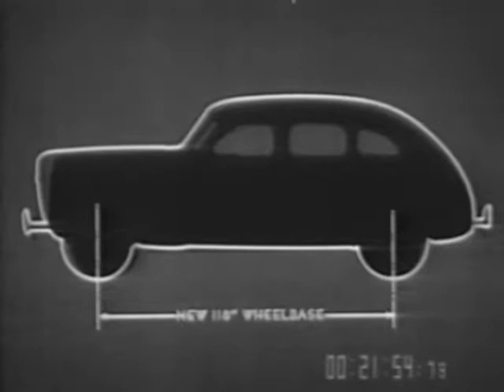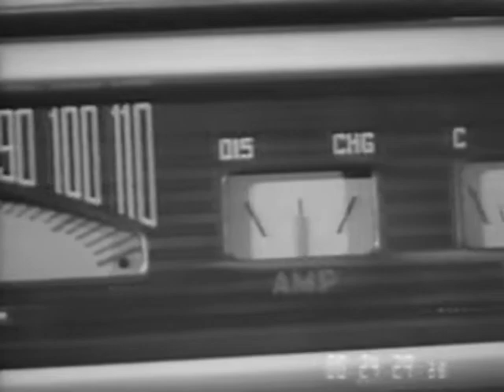[1941 MERCURY AND LINCOLN ADVERTISEMENT]